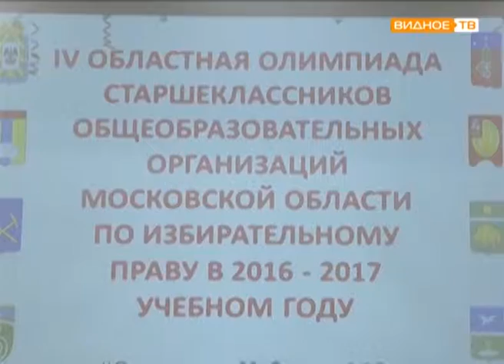"Уроки демократии" - олимпиада для школьников по избирательному праву